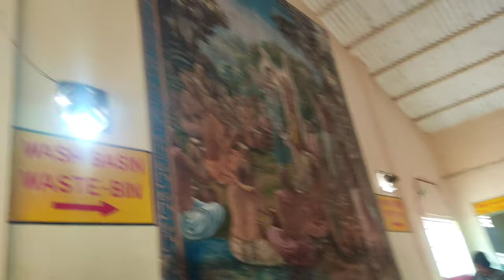মায়াপুর ভ্রমন 2024 | Iskcon Temple Mayapur | Mayapur Tour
I am a full time Art & Crafts, Bengali vlog/lifestyle Blogger.

🌸Thank you so much for all the love & support 🥰
 keep inspiring..

 Loads of Love Payel 🌸😘...